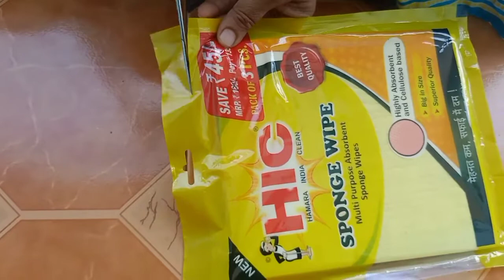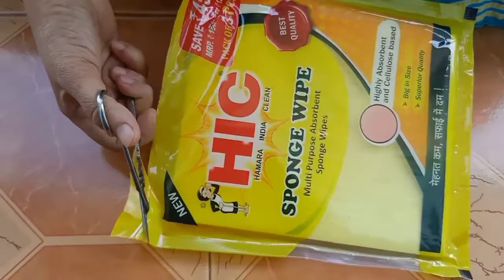Sponge wipe # Multi purpose use for cleaning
Highly Absorbent and cellulose based